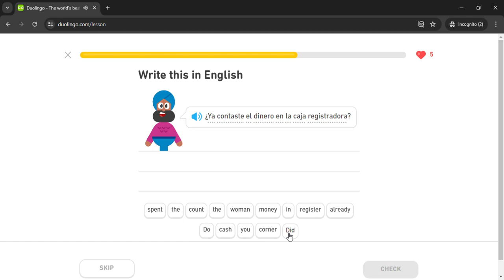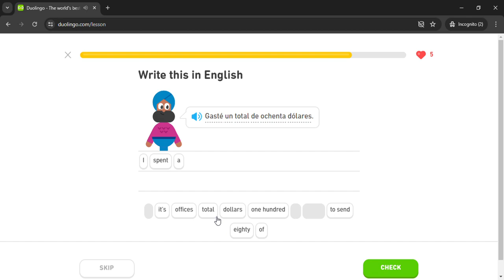Duolingo #2377 Spanish - English (Part 12 - Clothes 3)